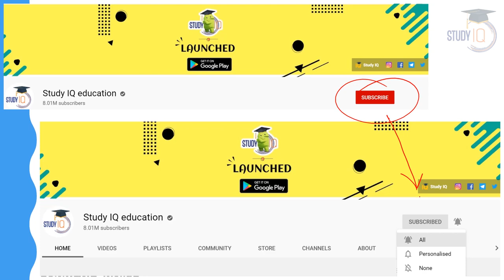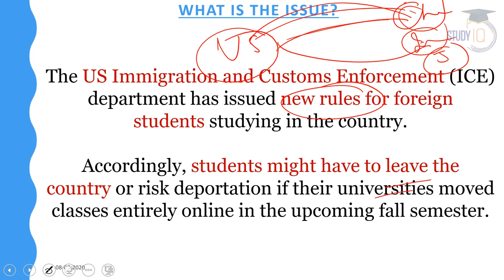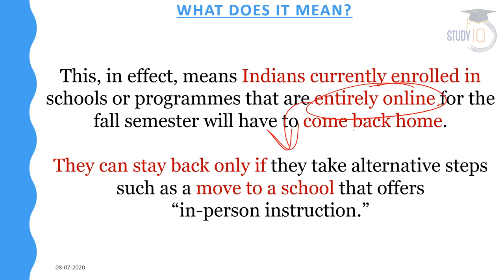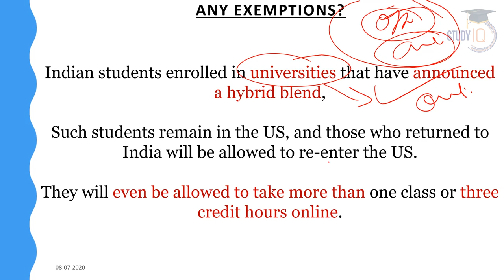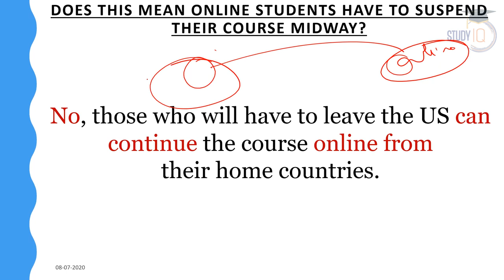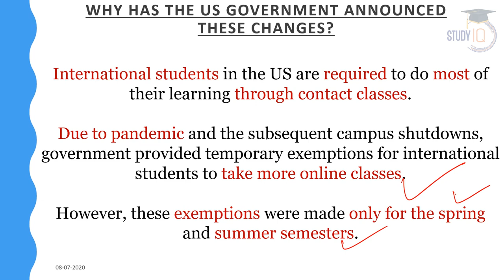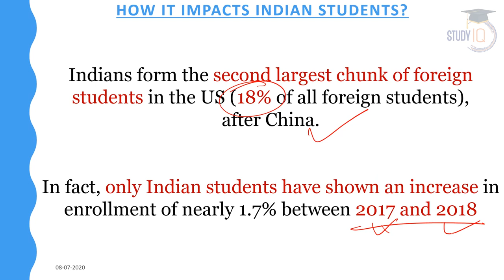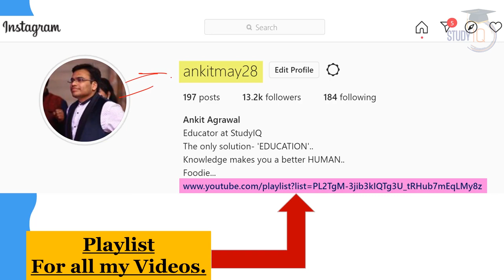New US Visa Rule, Impact on Indian Students explained, Current Affairs 2020